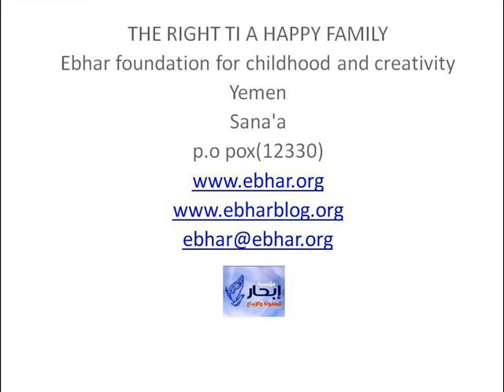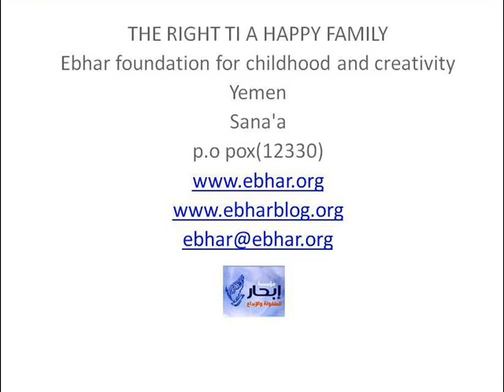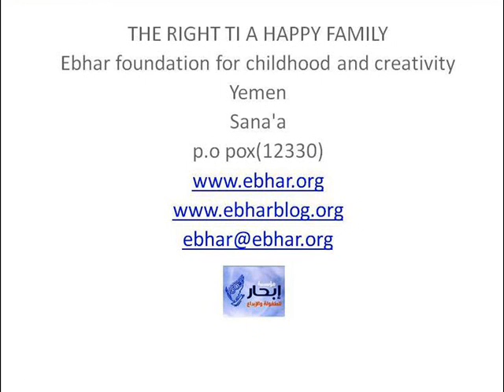THE RIGHT TI A HAPPY FAMILY